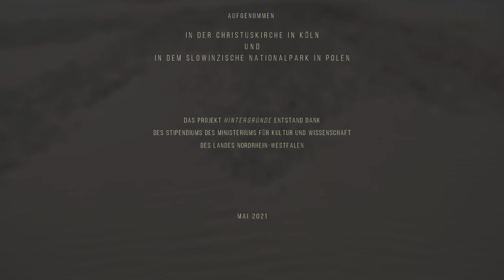HINTERGRÜNDE 6/6 PHANTASTICUS - Heinricus Lizkau - Justyna Skatulnik, Felix Schönherr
The project HINTERGRÜNDE presents the beginnings of German violin music.

Music: Heinricus Lizkau - Sonata Violino Solo cum Basso Continuo (1657)

Violin - Justyna Skatulnik
Harpsichord, organ - Felix Schönherr
Dance - Agafia Popowska

Text: Justyna Skatulnik
Lector: Leo Spies
Editor: Alina Loewenich
English translation: Łukasz Con

Recorded in the Christuskirche in Köln,

Cembalo by Volker Platte.

Special thanks to Christian Palm.

This project was made possible by a grant awarded by the Ministry for Culture in North-Rhine Westphalia.